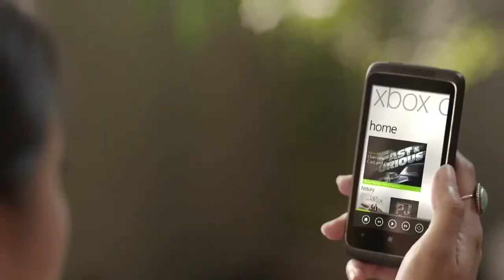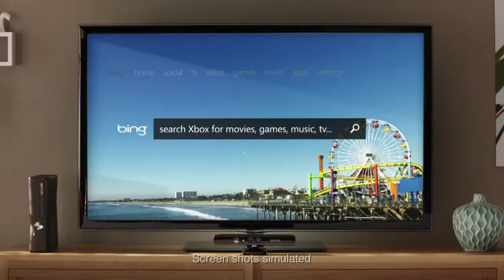A Microsoft TV?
X3 with John C. Dvorak

Guests:

Andrew Eisner, Retrevo.com

Joseph Engo, IT Specialist

Topic:

X3: A Microsoft TV?

John, Andrew, and Joe the recent rumors that Microsoft will be coming out with it's own television set that uses it's Kinect motion device.